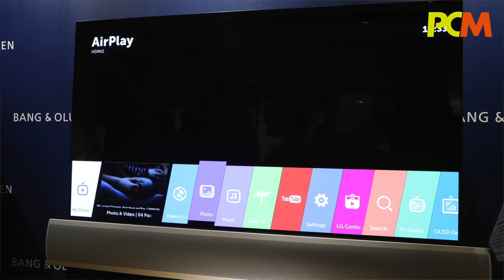B&O 全新會旋轉的電視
有些產品，你可能一生人都不會捨得買，但看看總是賞心樂事。今次 Pakhoo 就帶大家去看看 B&O 一款與 LG 共同研發的電視：BeoVision Eclipse 。